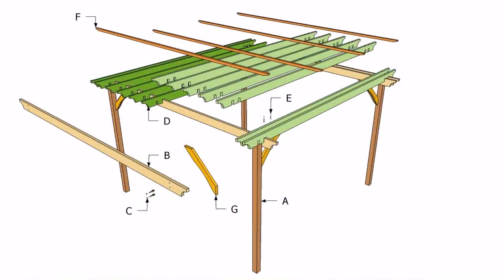How To Build A Free Standing Patio Cover Step By Step - DaddyGif.com (see description)